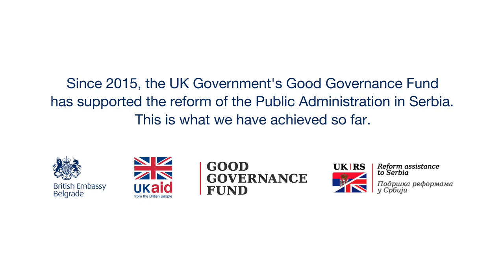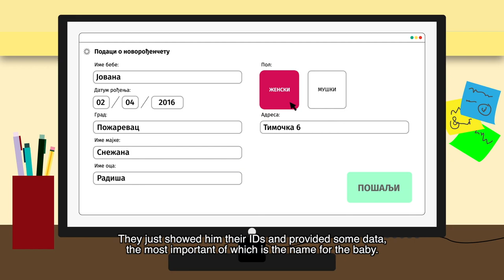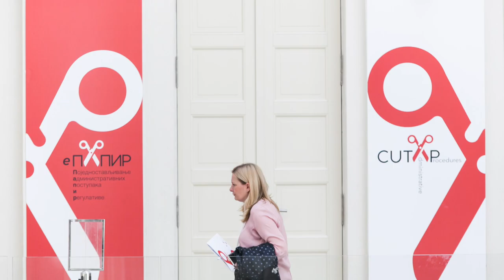The UK Government's Good Governance Fund in Serbia - Support to Public Administration Reform